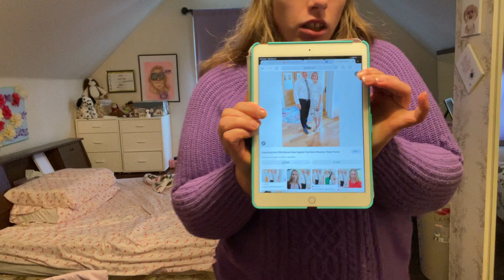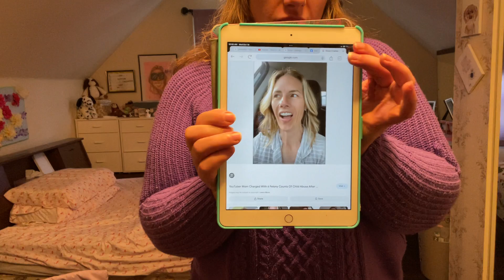Thoughts on Parenting discipline and then abuse,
Ruby Frankie’s husband isn’t going to necessarily know that his wife was hurting his children, yeah sure he might’ve had disagreements with her over punishing their children but that doesn’t mean they are starving they’re children, beating them physically and emotionally, even psychologically

The average mind can’t associate harsh punishments with abuse you can’t it’s impossible so I really don’t blame any family member for not getting involved in Ruby’s parenting tactics

Of my family members inserted themselves into my parents discipline tactics and said or thought because they took my tv time away from me or not allowed me sister to go visit friends when acting inappropriate

And accosiated that with us being abused psychologically my parents would be angry very very angry the the core and they’d probably have a bad relationship with each other if they did that to my parents

Because you can not assume that not allowing your children to see they’re friends or me having my tv time taken from me and or my phone of if I acted inappropriately that were being physically and emotionally abused

So unless you have social media and you admit that you starve and beat your children then yeah please will know

Not necessary your husband or wife even the neighbors next door, the person who married you can be just as blindsided as the people who know you outside of family so yeah

Should Ruby’s husband have known his children were being hurt? Maybe yeah but not necessarily

Should he be at fault for his children being hurt?  Not necessarily

Should he be held responsible for his children being hurt?   Depends on if he actually knew and is just not admitting it then yeah he should answer to that of course!!! Even if he wasn’t responsible for that

But the majority of people who married someone don’t necessarily know that their lover is making them look like an idiot and making them look like horrible people